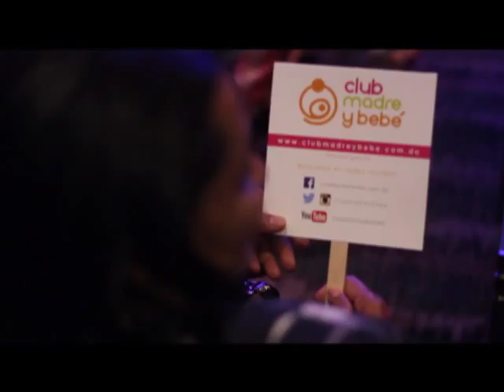Resumen Conferencia Giselle Blondet